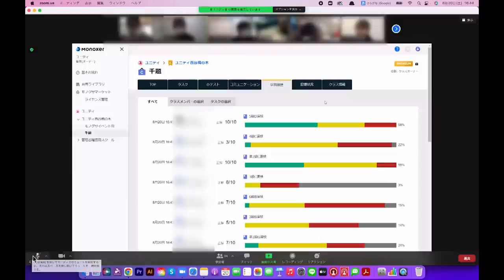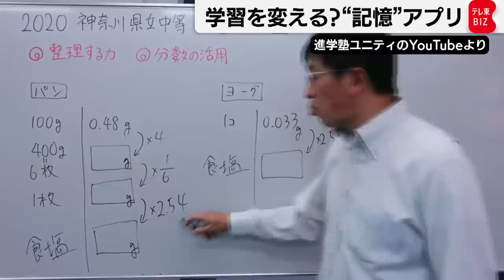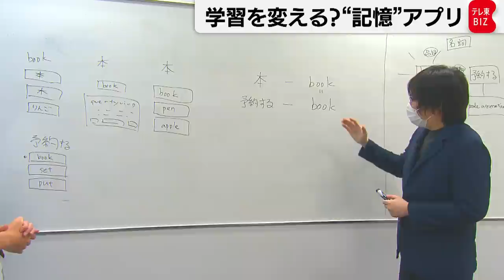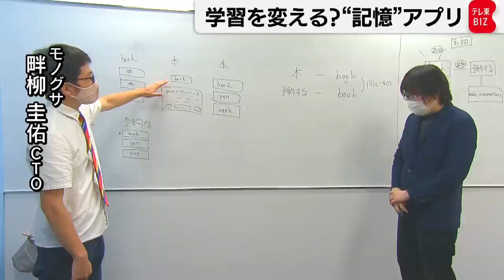「記憶の苦しみをなくす」日本発の“記憶”アプリは学習を変えるか？【橋本幸治の理系通信】（2022年9月30日）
興味深いサイエンスニュースをお伝えする「理系通信」。今回のテーマは「学習」です。最近、「モノグサ」という学習アプリが注目を集めていて、全国4,000以上の教室で活用されています。モノグサは学習アプリの中でも、記憶の定着にフォーカスした「記憶アプリ」だといいます。モノグサによって記憶・学習がどう変わるのか。また、記憶の効率化を実現する「メモリーグラフ」とは何か。詳しくお伝えします。